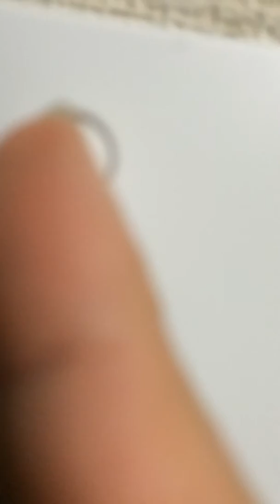Wifi中継機3-8 @TORU#vlog @TORU#vlog